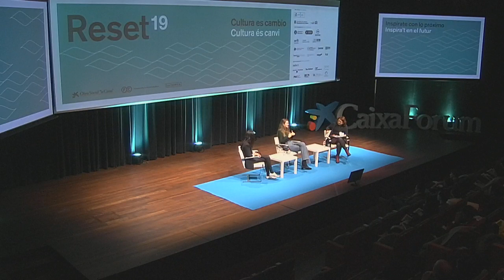Influencers culturales · Layla Zaoui · Marta Bonet · Reset19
Los jóvenes del siglo XXI buscan nuevos referentes culturales, científicos y artísticos y los encuentran en Internet. Tuiteros y youtubers agitan la cultura millennial valiéndose de todos los canales y aplicaciones móviles que tienen a su alcance. Generan vídeos, memes y comentarios que con inmediatez registran una gran difusión. Fidelizan así a una audiencia en constante crecimiento que sigue con devoción las recomendaciones de estos ‘influencers’, que se extienden por todas las disciplinas culturales.